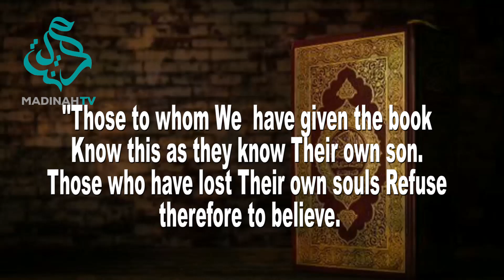Todays message from the holy Quraan is ch 6 v20